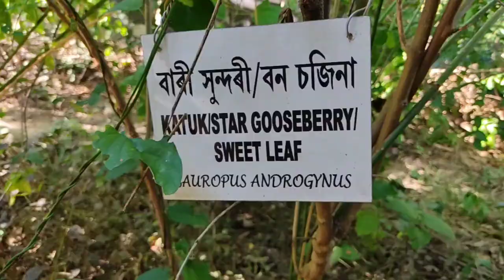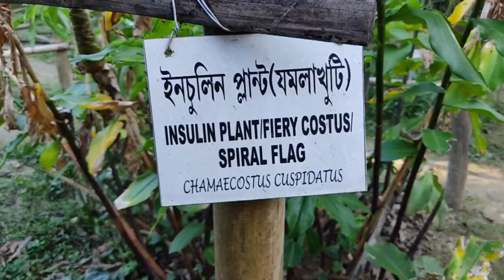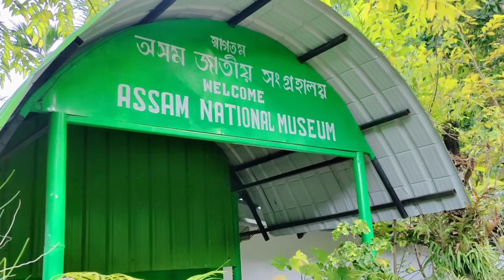Kaziranga National Orchid Park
Hello Everyone.
Thank you for coming back to our channel... We hope you are enjoying our videos..and experiencing lot of fun like we did while shooting.

Our trip to Kaziranga was worth as we have lot of things to share with you guys.
 We visited Kaziranga National Orchid Park and through this video we would like to share few amazing shots of the place. We intended to keep it real as much as we could. The Orchid Park is one of its kind as they have preserved many varieties of orchids. Also you get to taste good food(Assamese ethnic thali), enjoy the cultural dance session in the park. The ambience is so amazing and tried our best to capture the best of Orchid Park.

Do share the video because we have added a little conversation with the caretakers, cause we found it to be quite informative. The people were so friendly n the service was great. We loved visiting Orchid Park.